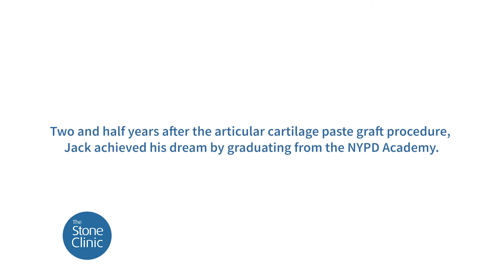Alternative to Ankle Fusion Helps Patient Achieve Dream Career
Arthritic ankles are often treated with screws, plates, and bone grafts—with limited success. Our patient Jack was offered an ankle fusion by multiple surgeons, but, understandably, did not want to suffer the loss of mobility and long-term complications often associated with ankle fusions.

Instead, Jack traveled to San Francisco where Dr. Stone repaired the dead bone and cartilage in his ankle with a cartilage regeneration procedure that Dr. Stone personally developed: the articular cartilage paste graft. This minimally-invasive arthroscopic procedure stimulates regrowth of damaged articular cartilage surfaces without artificial components or implants, reforming durable cartilage tissue with long-term improvement in function and pain reduction. When applied to the ankle as part of a biologic reconstruction, we refer to this as a BioAnkle.

We are thrilled to have helped Jack avoid ankle fusion and fulfill a lifelong dream that, before this procedure, seemed impossible.

You may learn more about our BioAnkle program and download our "Saving My Ankle Guide" at:

Complimentary Phone Consultations are available for patients outside the San Francisco Bay Area:

Learn more about Jack's story and how innovative orthopaedic programs like our BioAnkle treatment can help patients with damaged ankle cartilage avoid drastic surgeries like ankle fusion or ankle replacement